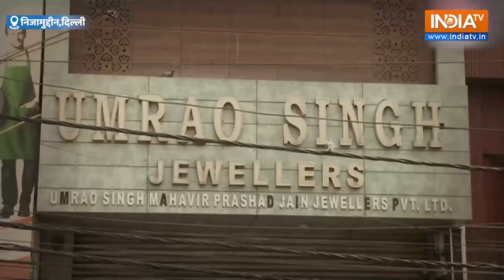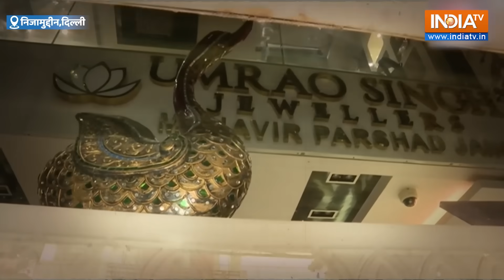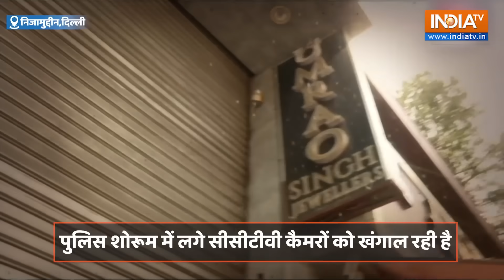Delhi: छत काटकर Jewellery Showroom से 25 करोड़ के हीरे चोरी | Delhi Police | Delhi News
दिल्ली में चोरों ने बड़ा हाथ साफ किया है। दिल्ली के भोगल इलाके में स्थित उमराव ज्वेलर्स के यहां हुई देर रात चोरी में 25 करोड़ के हीरे चुराए गए हैं। पुलिस शोरूम में लगे सीसीटीवी कैमरों को खंगाल रही है।